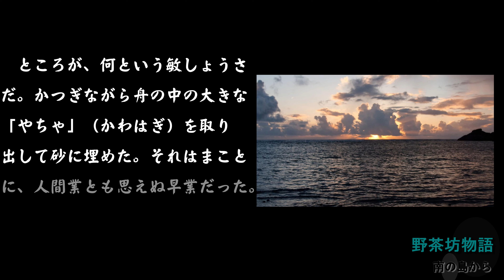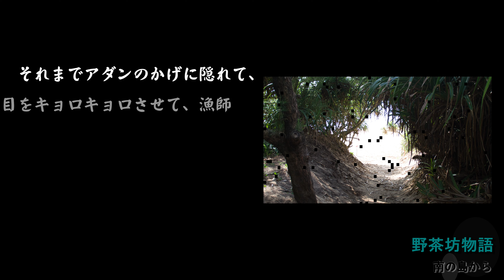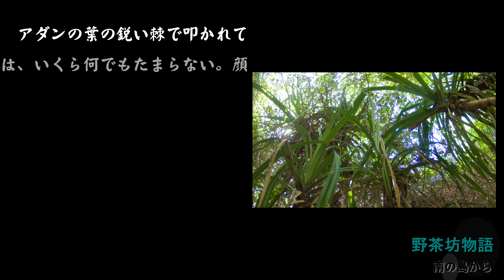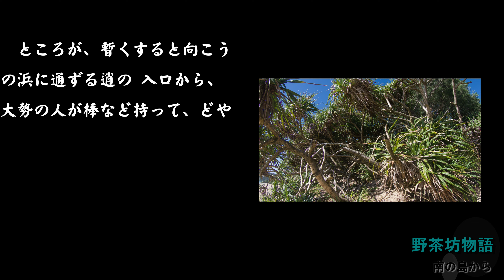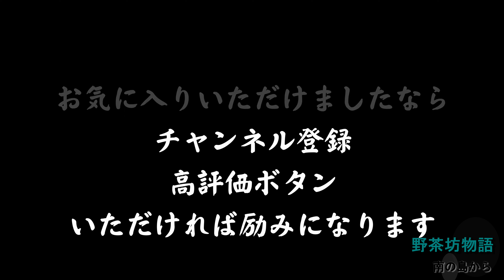野茶坊物語 episode02 生い立ち（二）奄美に愛された野人 奄美大島風情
奄美大島物語　文英吉　著　より
奄美の島唄にもなっている野茶坊を物語化させたものです。30話近くなると思いますが是非見て行って下さい。